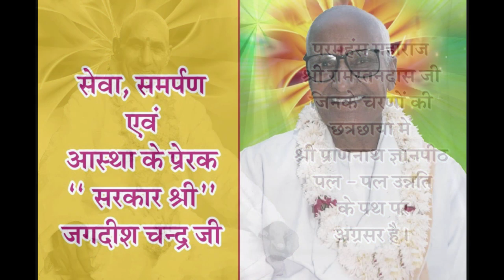Beetak Charcha (बीतक चर्चा) Day -13 : Jyotasana Ben